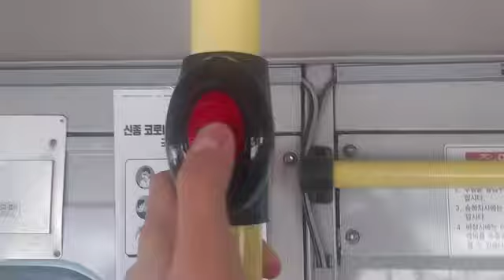부천 소신여객 70-3번 1087호 하차벨영상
2020년 8월 29일 촬영

2011년 5월식 대우 BS106 로얄시티 F/L NGV